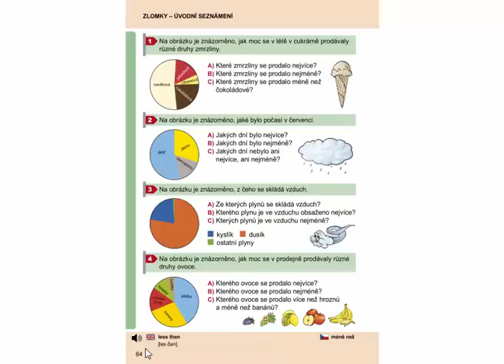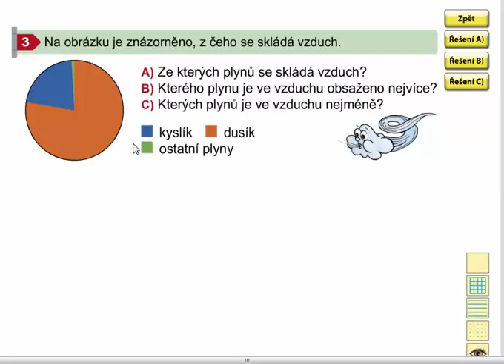Slovní úlohy, Matýskova matematika 7. díl, strana 64, cvičení 3